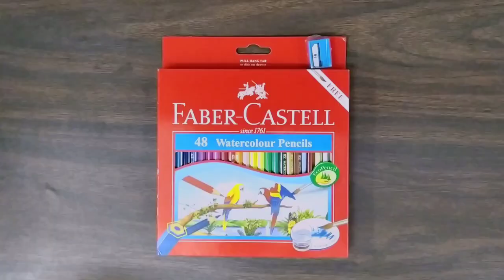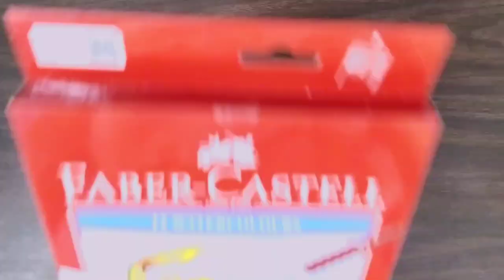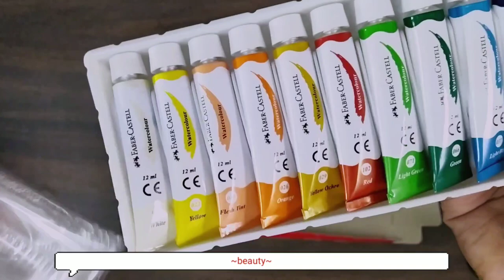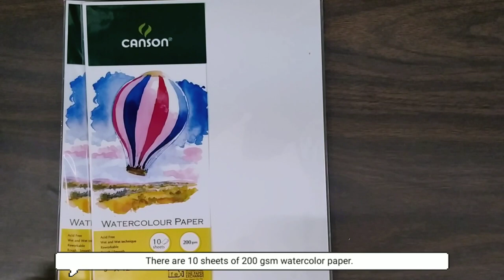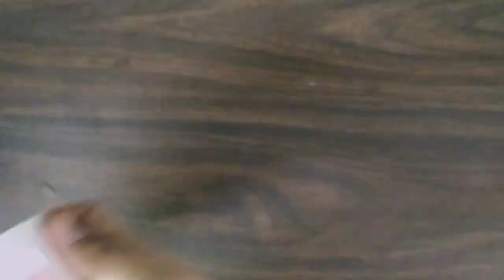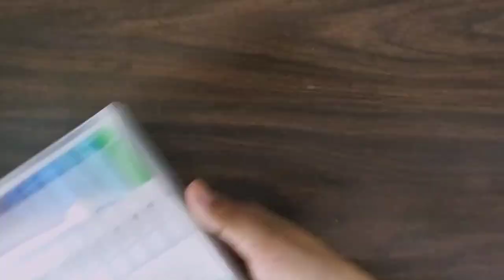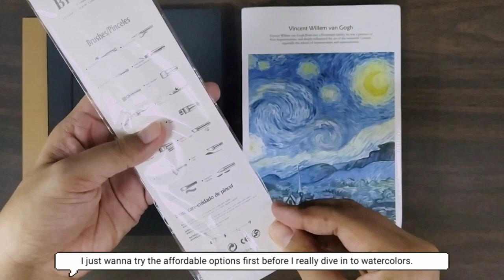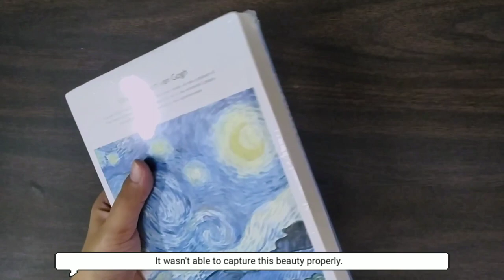Art Supplies Haul for Beginners! // Shopee and Lazada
Hi guys! Join me as I unbox my Art Supplies Haul from Shopee and Lazada! I was originally aiming for an ASMR haul video but dogs be barking, my sisters be talking out loud, neighbors be playing music. You get it ahahaha.

All of these were purchased during Lazada and Shopee sale so there were exclusive store sales and additional vouchers! Listen to the cute and calming music from Daystar while I share where my money went. Enjoy! ✨

Kneadable Art Eraser - Php 49.75
Watercolour Pencils 48 Colors - Orig price was Php 819.75 but I got it for Php 409.75 (s t e a l ✨)
Watercolour 12 Colors 12 mL - Orig price was Php 429.75 but I got it for Php 214.75

Canson Watercolor Paper - Php 85

2 pcs 0.8mm White Highlighter Pen - Php 37
18 Superior Watercolor - Orig Price was Php 365 but I got it for Php 330
36 Dual Tip Marker Pen and Brush - Php 300

6 in 1 Multi Colored Pens - Php 32
3 in 1 Metallic Markers - Php 40
12  in 1 Neon Color Pens - Php 32
3 in 1 Pointed Paint Brush - Php 35
Black Notebook Plain - Php 25
Craft Notebook - Php 20
Van Gogh Sketchboook A5 - Php 110

Muji Style 0.5mm Water-based Pen Gel - Php 25
Muji Style Japanese Gel Pen 0.5mm - Php 25

Edited on: Kinemaster, VLLO